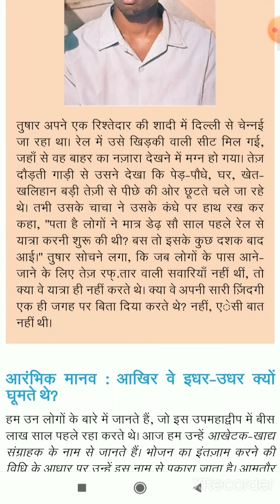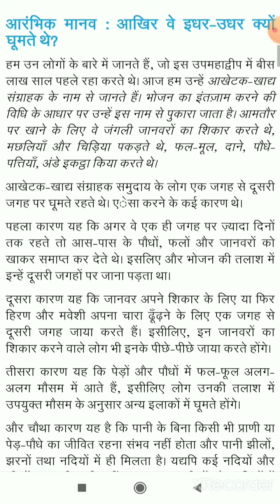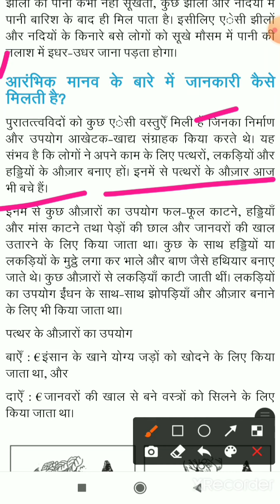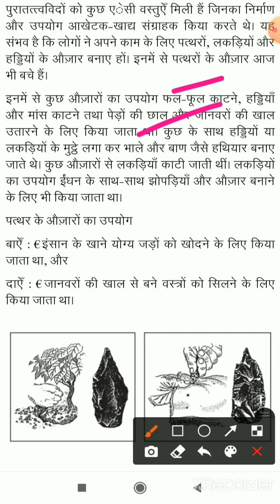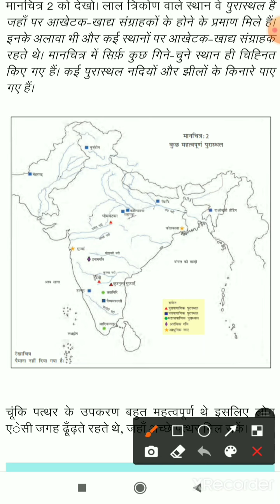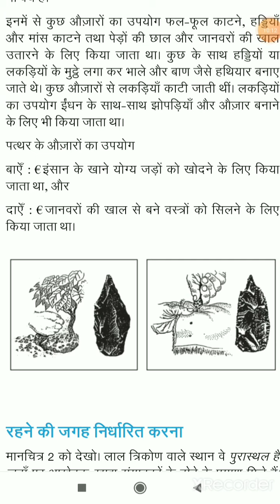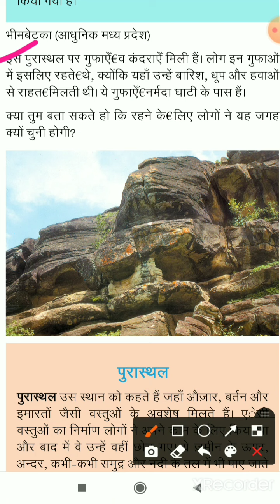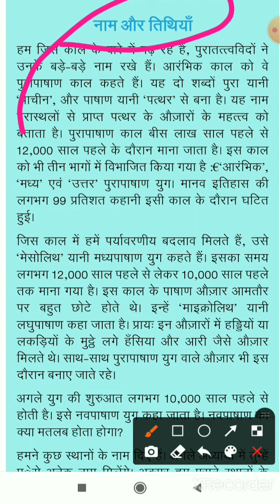History 6th class। NCERT। अध्याय 2 आखेट - खाद्य उत्पादन तक । From hunting- Gathering Growing Food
From Hunting- Gathering to Growing Food
NCERT class 6th Social Science/ History

In this video we will discuss NCERT 6th class
6th History Chapter 2 part -2